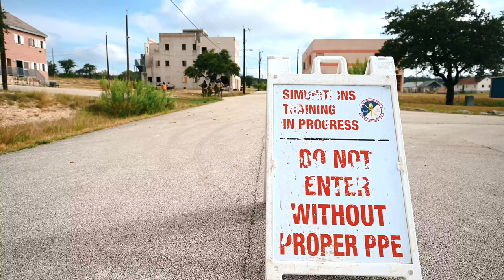"Honing Security Forces Skills: Individual Tactics and Techniques at JB San Antonio-Camp Bullis"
US Air Force Security Forces basic course. The 65-day course teaches basic military police functions, including:
• Missile security
• shoot
• Convoy actions
• Capture and recovery of nuclear weapons
• Law enforcement
• Directing traffic
• Non-lethal tactics, such as using pepper spray and pressure points on a body
The Air Force Security Forces is the largest career field in the Air Force. Their duties include:
• Installation security
• Nuclear and conventional weapon systems and resources security
• Air base defense
• Law enforcement
• Information security
• Military working dog activities
• Combat arms training and maintenance
• Defending air bases around the globe
• Handling military working dogs
Here's some b-roll of the Security Forces basic course:
• Security Forces basic course b-roll
• Security Forces training B-roll

SAN ANTONIO, TX, UNITED STATES
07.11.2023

Security Forces trainees, at the 343rd Training Squadron, hone their skills, during the, Individual Tactics and Techniques basic course, at Joint Base San Antonio-Camp Bullis, July 11, 2023. The exercise is designed to teach the trainees how to shoot, move, and communicate through tactical environments. The 37th Training Wing and 343rd Training Squadron provide the initial training for all Air Force security forces. (U.S. Air Force video by Taylor Curry)

Film Credits: Video by Taylor Curry
502nd Air Base Wing Public Affairs